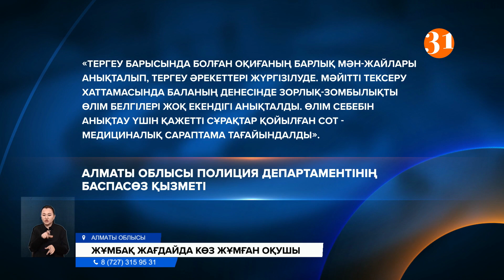Тағы әлімжеттік пе? Алматы облысында 14 жастағы жасөспірім ауыр жағдайда көз жұмды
Алматы облысында 14 жастағы жасөспірім ауыр жағдайда көз жұмды. Ата-анасы жедел жәрдеммен ауруханаға жеткізілген Айболат Мұратханұлының қатты соққыдан тіпті ішегі жарылып кеткен дейді. Әділдік іздеген отбасы ұлымыз ауылдығы әлімжеттіктің құрбаны болуы мүмкін деп отыр. Себебі, марқұмның ұялы телефонынан өзінен үлкен балалардың ақша сұраған хабарламаларын тапқан.
Аймен ауылында туып өскен Айболат Мұратханұлынан ата-анасы дәл бұлай айырылып қаламыз деп ойламаған. Биыл тоғызыншы сыныпта оқып жүрген бала сенбі күні түнде өзін жайсыз сезіне бастаған екен. Қайта-қайта құсып, ішін ұстаған Айболатты қарату үшін бірден жедел жәрдем шақырған. Еңбекшіқазақ ауданының дәрігерлері тексеріп, бірден облыстық ауруханаға жіберген. Ол жерде баланың ішкі ағзасының қатты зақымданғанын естіген.
САЙРАТ ҰҒЫБАЙДА, Марқұм Айболат Мұратханұлының анасы:
– Іші деген ішектері жарылып кеткен, іріңдеп кеткен уже деді. Қазір жағдайы жақсы ішіне қатты удар болған ұйыған қан бар деді. 13:32 Бауыр бүйрегін қазір көре алмаймын мен, ішектерінде жарылған іріңдер бар деді.
Осыдан кейін баланың іш-құрылысы кезек-кезек жұмыс істеуін тоқтатып, жүрегі де 3-4 мәрте соқпай қалды дейді. Отадан шыққан Айболат есін жия алмай сол күйі көз жұмған. Соққы тиді дегенді естіген жақындары бірден жан-жақтан өздері іздеуге кіріскен. Тексере келе жоғары сыныпта және оқуды бітіріп кеткен жігіттерден таяқ жеуі мүмкін деп отыр. Себебі, марқұмның ұялы телефонынан ақша жинау туралы хабарламаларды байқаған.
СЕРХАН ДӘУІРЖАН, Марқұм Айболат Мұратханұлының туысы:
– Әр суббота сайын балалардың жиналысы болады екен. Қаладан келетіні бар, келмейтіні бар соларға ақша қойып отыруы керек болған. Ақырындап шет жағасы шыққанда бүкіл балалардың жаңағы қайтыс болған баланың группалары, біраз чаттары бар. Олардың бәрін жаңағы полиция қызметкерлеріне, тергеушілерге бергенбіз.
ТАЛҒАТ НҰРМАН, Марқұм Айболат Мұратханұлының туысы:
– Арызды қабылдағанда бұлардың айтқаны бойынша 160-баптың 2 бөлігі, денсаулыққа қасақана ауыр зиян келтіру, екінші бап 194-бап вымогательство. Оның да екінші бөлімімен іс қозғалған негізінде. 27:16 Бірақ кеше бала қайтқаннан кейін сол вскрытие жасау үшін документтерді алуға барғанда, 194 жоқ, 206 ғана қалған. 160 екінші бөлімінен үшінші бөлімге ауыстырылған.
Айболаттың отбасы ұлдарының неден көз жұмғанын анықтау үшін сараптама жасатып жатыр. Енді бір айдың көлемінде келетін жауабын күтіп отырғандарын жеткізді. Полиция департаменті қазір бұл іске байланысты тергеудің басталғанын хабарлады.
АЛМАТЫ ОБЛЫСЫ ПОЛИЦИЯ ДЕПАРТАМЕНТІНІҢ БАСПАСӨЗ ҚЫЗМЕТІ:
– Тергеу барысында болған оқиғаның барлық мән-жайлары анықталып, тергеу әрекеттері жүргізілуде. Мәйітті тексеру хаттамасында баланың денесінде зорлық-зомбылықты өлім белгілері жоқ екендігі анықталды. Өлім себебін анықтау үшін қажетті сұрақтар қойылған сот - медициналық сараптама тағайындалды.
БАУЫРЖАН ЖАҚСЫМБЕТ, тілші:
– Мінезі тұйық Айболат тірі кезінде намысшыл болатын дейді жақындары. Бұған дейін де жамбасы сынғанын жасырып, сырқат сыр бергенше білдірмей жүрген деп отыр. Соның әсерінен бір жыл үйден оқып жүріпті. Ай мен күннің аманында жалғыз ұлынан айырылған отбасы кінәлілер әділ жазасын алсын деп отыр. Ақ халаттылардың жіберген қателігі ме әлде әлімжеттіктің құрбанына айналды ма соны білу үшін соңына дейін баратындарын айтады.